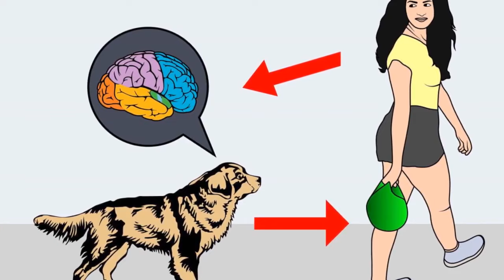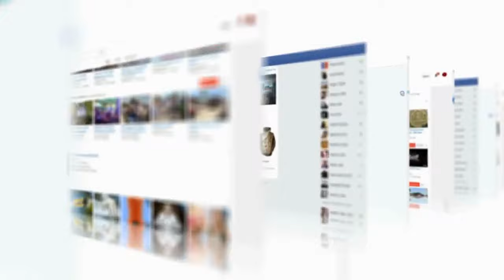11 Incredible Bernedoodle Training Tips | How to Train a Bernedoodle dog?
Bernedoodles are little companions who will stay friendly and loyal to you in the long run. These bundles of energy are always happy to learn and enthusiastic.

The Bernedoodle is a hybrid dog breed with Poodle and Bernese Mountain Dog parents. Its Poodle ancestry makes it goofy and clever, while its Bernese ancestry makes it loyal and calm.

On a general note, Bernedoodles tend to be affectionate and loving. However, it is essential to remember that each individual dog has its own traits. There is hardly any saying about which parent the Bernedoodle puppy will take after more as a hybrid breed.

Due to this characteristic uncertainty, you must figure out the best training practices and routines for your dog by yourself. We suggest you take a small vacation to train your puppy to give him full attention.